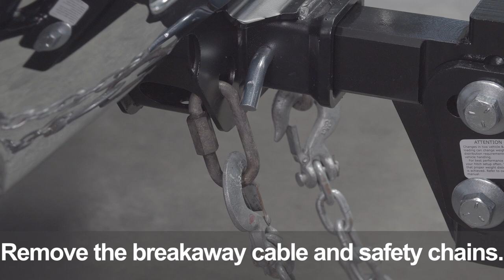How to Hitch and Unhitch your e2™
The e2™ is renowned for its strength and easy to use design. With weight distribution and sway control built into the hitch, it makes towing faster and easier.

Our simple walkthrough tutorial on how to hitch and unhitch your e2 will make your towing experience even better so you can spend more time doing the thing you love!